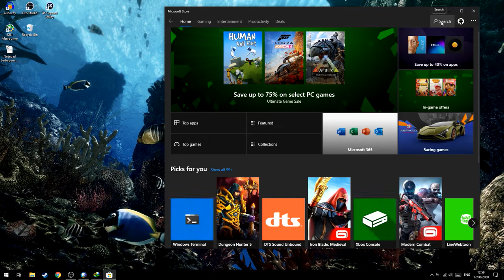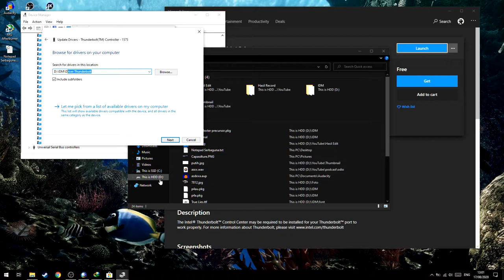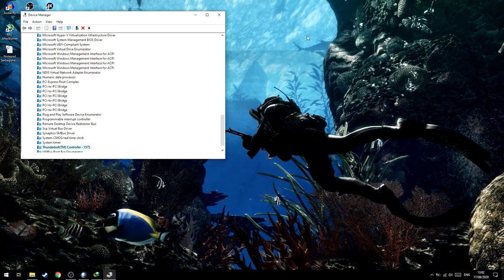Cara Install Thunderbolt Control Center!(Fix 0x803FB005)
oke pak,kali ini guwek akan memberikan sebuah video turorial bagaimana cara install dan download aplikasi thunderbolt control center,tanpa aplikasi ini kemungkinan egpu tidak bisa difunakan,tutorial ini merupakan bagian kecil dari 'Cara Upgrade VGA/GPU Laptop' untuk cara pasang dari awal kalian bisa tonton videonya.